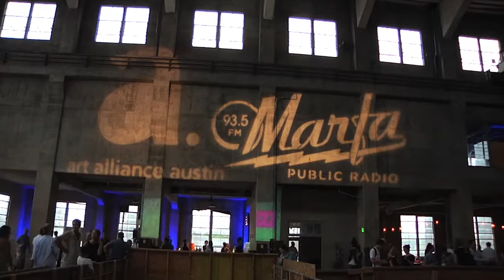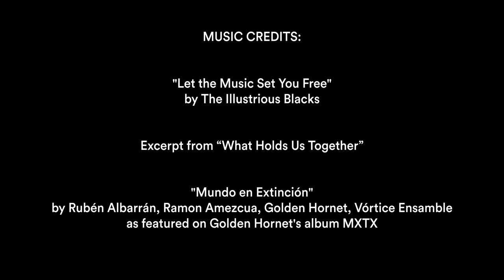The Fusebox Festival Story 3 min video 2024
A brief history and overview of Fusebox, including a look at a handful of specific artists from our 2022 festival.